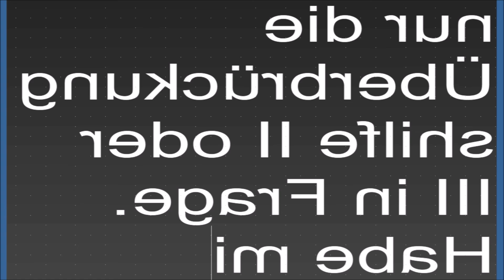How to write your colleague an instant message - with Sepultura - start of work on 210421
I started my work at 10:00 with writing my colleague an instant message.